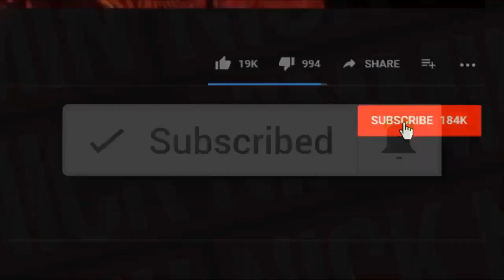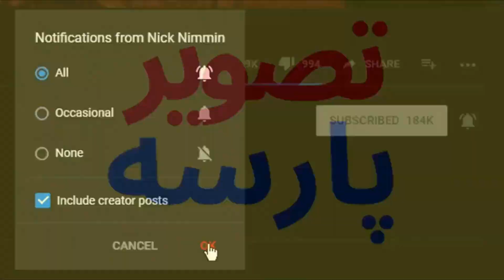سقوط خامنه ای حتمی است با بهروزوثوقی ومرتضی عقیلی قابل نجات نیست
تلاش نکن سقوط خامنه ای با بهروزوثوقی ومرتضی عقیلی قابل نجات نیست